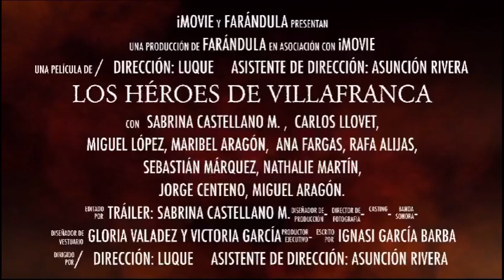‘Farándula’ estrena en el Auditorio la obra ‘Los héroes de Villafranca’ de Ignasi García Barba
El Auditorio Felipe VI de Estepona acoge este viernes 16 a las 20:00 h el estreno de la obra Los Héroes de Villafranca, escrita por el dramaturgo Ignasi García Barba y dirigida por Juan Jesús Luque. El Grupo de Teatro Farándula pondrá en escena esta comedia. Una obra inédita que ha sido un regalo del autor